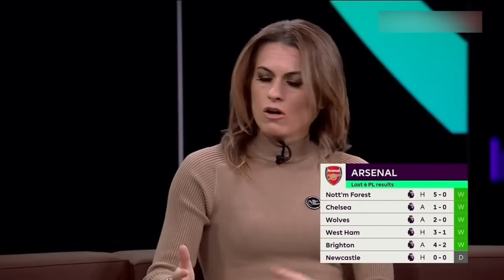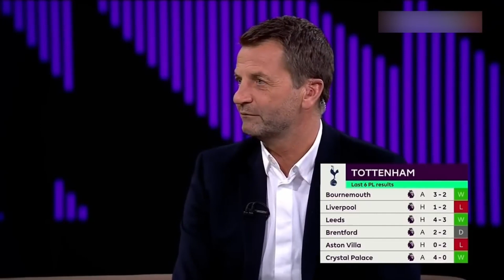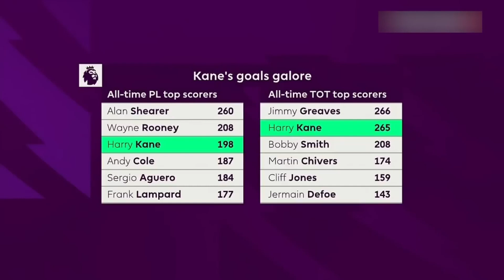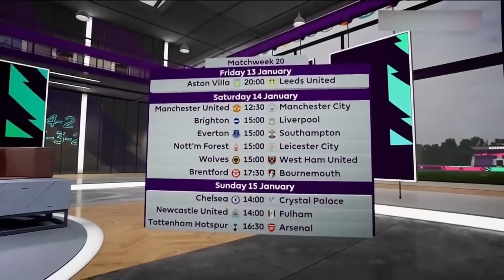Tottenham vs Arsenal Match Preview - Antonio Conte And Mikel Arteta Interview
Tottenham vs Arsenal Match Preview